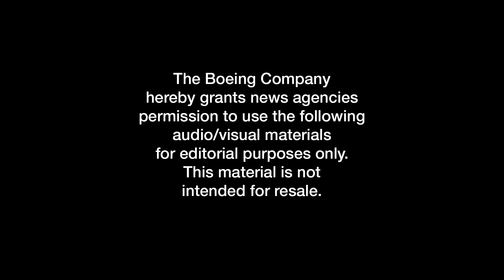Boeing Uncrewed Loyal Wingman Conducts First High-Speed Taxi Test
Boeing Australia and the Royal Australian Air Force (RAAF) have completed the first high-speed taxi test of the Loyal Wingman in preparation for first flight.

Boeing test personnel monitored the aircraft’s performance and instrumentation from a ground control station to verify the functionality while the vehicle reached accelerated speeds. The uncrewed aircraft has been undergoing low-, medium-, and high-speed taxi testing at a remote test location in Australia.